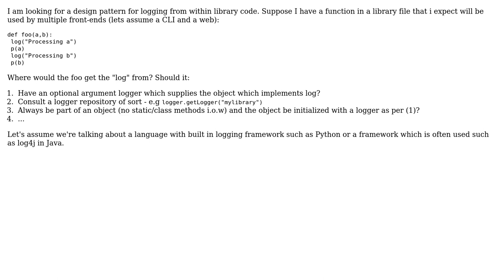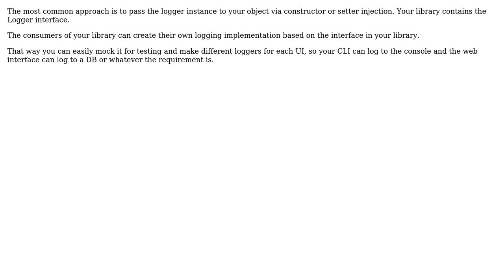Software Engineering: Logging patterns from within library code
With thanks & praise to God, and with thanks to the many people who have made this project possible! | Content (except music & images) licensed under CC BY-SA | Music | Images & others | With thanks to user Rik D user Konrads and the Stack Exchange Network Trademarks are property of their respective owners. You are responsible for your own actions.